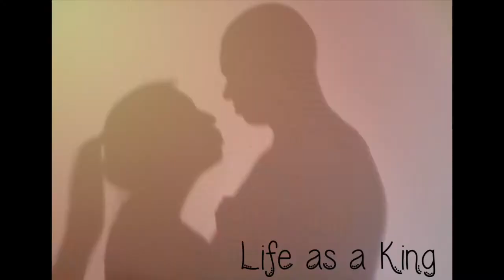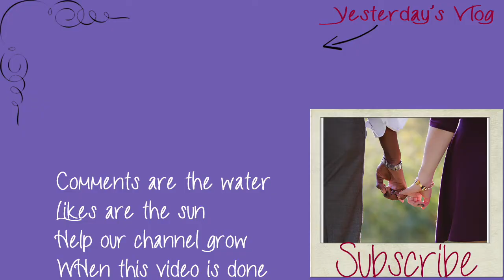Zombie Josh and Emma Monkey Toes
↓↓↓↓CLICK TO SEE MORE ↓↓↓↓↓
Josh makes a great zombie and I show yall how my monkey feet work.

The Countdown to 1 year: Day 360

 Joshua: @jking9190
 Emmalydia: @emmalydiaking

Track title: This Is My Time
License Type: Standard License
Artist: Stuart Moore
Composer: Stuart Moore (ASCAP)
Publisher: Lynne Publishing (PRS)